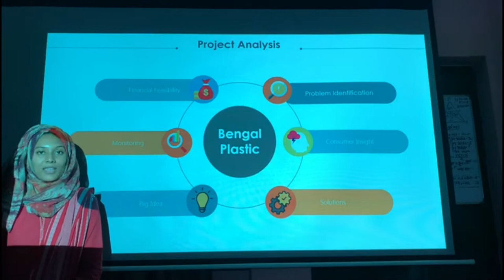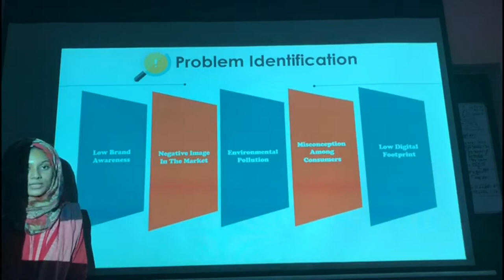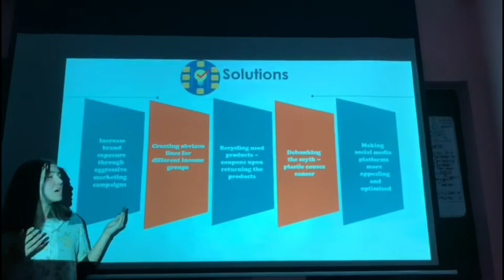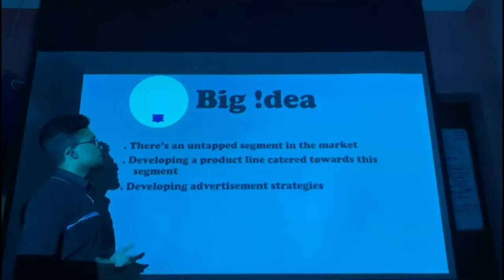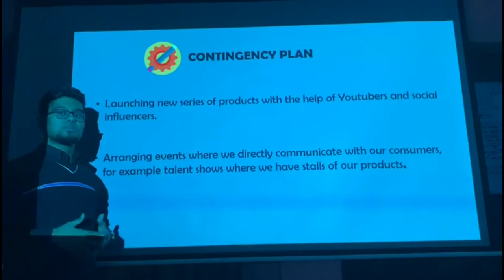Team Dreadnought - Creadive 2k18